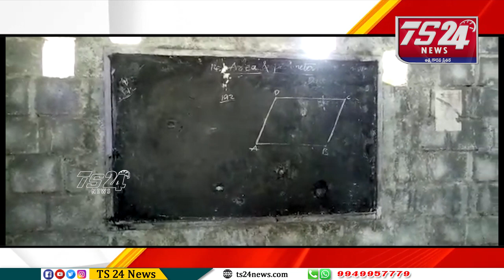స్కూల్లో పదోతరగతి ఫీజులు కట్టుకునేలా ఆదేశాలు ఇవ్వాలి |TS24 News